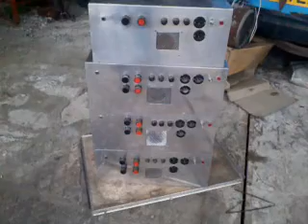Burning Spear through valves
Burning Spear Jah No Dead, apologies for phone cam sound quality. Mr Eddie valve piece, circa 1970 still playing strong.